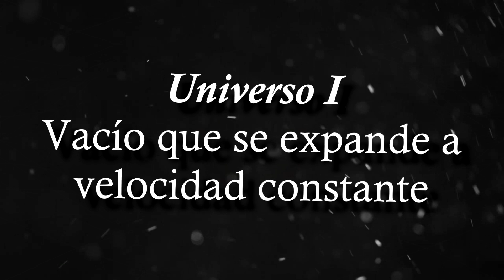Tipos de Universos ¿Desaparecerán las Estrellas? [A través de la Lógica E3]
Acompáñame a ver distintas posibilidades para el cosmos y como se construyo la forma en que vemos el universo.Vídeo ensayo By; Nick Lobos

Si te gusto el vídeo compártelo con amigo me ayudaría muchísimo, subscribete y apoya con tu like.

00:00 Introducción: Tipos de Universos
00:30 Componentes del Cosmos
01:39 Tipos de Universos
03:00 Las Estrellas Desaparecen
03:58 Principio Copernicano
06:00 Conclusión